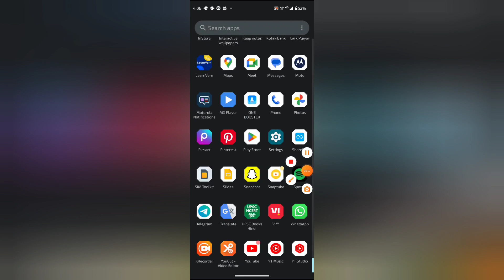How to turn on off direct share in telegram, telegram mein direct share on off kaisa kare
icici direct me trading kaise kare, icici direct, icici direct trading demo, how to direct short selling in share market, how to sell share from icici direct account, sell shares on icici direct account, how to square off delivery stocks in icici direct, remove suggested contacts from direct share menu on galaxy s9, how to square off holdings stocks in icici direct, how to buy shares in icici direct app, how to direct link on instagram story

WEB-INFO, @WEB-INFO